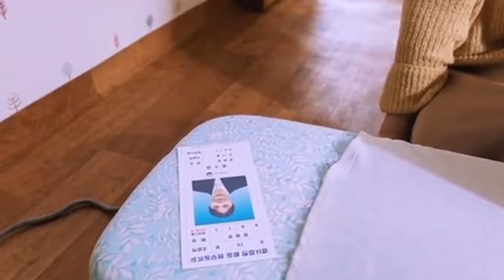Her jail badge Number is 2037: Girl Raped & Sent to jail forcefully!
19-year-old girl Yunyoung, dreaming of becoming a civil servant to support her deaf mother, gets into an accident one day and is framed as a murderer. In the women's prison, where she's called by her prison number '2037' instead of her name, her fellow inmates in cell 10 gather together to help Yoon-young.

                      Drama name (2037)